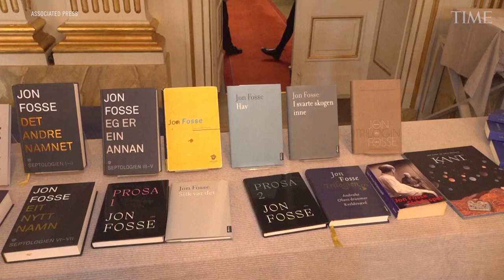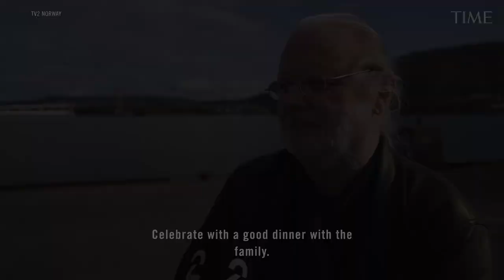Jon Fosse, Norwegian Writer, Wins the Nobel Literature Prize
Jon Fosse, a master of spare Nordic literature in a sprawling body of work ranging from plays to novels and children’s books, won the Nobel Prize in literature on Thursday for works that “give voice to the unsayable.”

Get the day’s top headlines to your inbox, curated by TIME editors: ti.me/1737